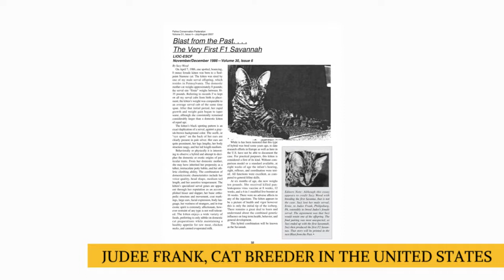Savannah Cat 101 : Breed & Personality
In today's video, we are going to talk about a wild breed, that caught the eyes of many cat fanciers around the world.

The Savannah Cat.

Judging by the Savannah Cat’s wild appearance and personality, you might assume that breeders simply plucked a feline right off the plains of Africa. And to be honest, the history of this breed isn’t too far off.

Back in the mid-1980s, a cat breeder in the United States, Judee Frank, had taken into her care a Serval cat named Ernie. To Judee’s surprise, one of her other cats, a Siamese, had a single kitten by Ernie. This first known F1 kitten took the name “Miracle”.

Miracle’s Owners changed her name to Savannah, perhaps to reflect the African savannah heritage, and so began a new cat breed. Much of the Savannahs’ early breeding is credited to Joyce Sroufe and Patrick Kelley, who established the breed by 1996. Shortly thereafter, they submitted the breed standard to the International Cat Association. The Association then formally recognized the cat breed in 2012.

However, other than the specific breeding lines, there is much to be said about the history of the Savannah Cat. With this in mind, let’s take it back to where it all started, a few thousand years ago in Africa.

As early as 1300 BCE, humans traded Serval cats in Ancient Egypt, along with other exotic animals. They appear in Egyptian art depicting mythologies and legends, which suggest that they held a special place in the hearts and minds of Ancient Egyptians.

If you want something even wilder than a Bengal, the Savannah is a cross between a domestic cat and an African serval. First-generation Savannah cats are 50% wild.

It’s no surprise that a Savannah Cat doesn’t display domesticated cat personality traits. You probably won’t find them snuggling up on their Owner’s lap, or waiting patiently for food or treats. Instead, this is a cat with a personality that allowed them to thrive for thousands of years in the African plains.

The most obvious example of this is with the Savannah’s hunting drive. And to understand it, let’s loop back to the Serval. Several adaptations make the Serval an excellent hunter. This wildcat has larger ears than other felines for better hearing. They’re sometimes called “giraffe cats” because, out of all felines, they have the longest legs in proportion to their bodies.

Savannah Cats are curious about new people, which can be off-putting for some. If you’re expecting company, it’s best to warn any newcomers that your wild-looking Savannah Cat will likely approach them, sniff them, and maybe even try to play.

Savannah Cats have a wide range of fascinating vocalizations. From their domestic lineage, you will hear the familiar meowing and purring from Savannahs. But there are a few more surprises, too.

Many Owners report distinctive wailing, yowling, yelping, and chirping. There’s even some characteristic chattering and barking.

This isn’t a cat for every Cat Owner. Unfortunately, some are so enchanted by the Savannah Cat’s unique appearance that they don’t learn more before bringing one home. What’s more, these cats are so rare that it’s not common to spend time with one before making the choice to adopt one.

In reality, though, the Savannah Cat requires more attention, more exercise, more rules, and a more strict diet than other domestic cats. Every cat breed will require good ownership practices, of course. But the Savannah Cat is what you might call a high maintenance breed in comparison.

That said, for those who have experience with high energy cats, and are willing to put in the time and effort, the Savannah Cat is just as enchanting and awe-inspiring as you would expect. With their dog-like qualities and feline grace, this is a breed that is amazing to have around.